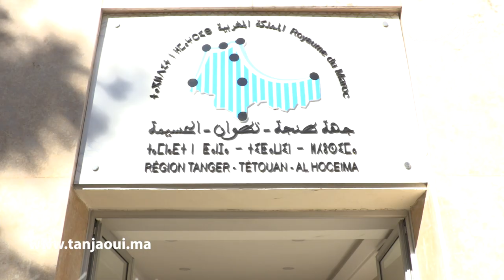طنجة مجلس الجهة يستكمل هياكله